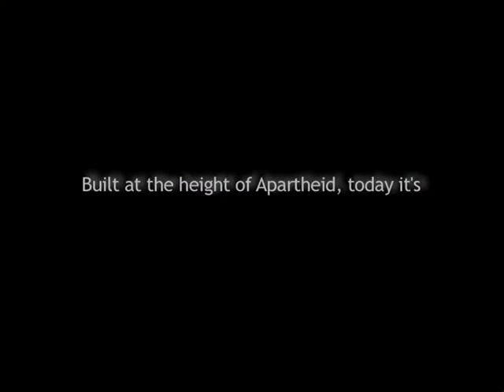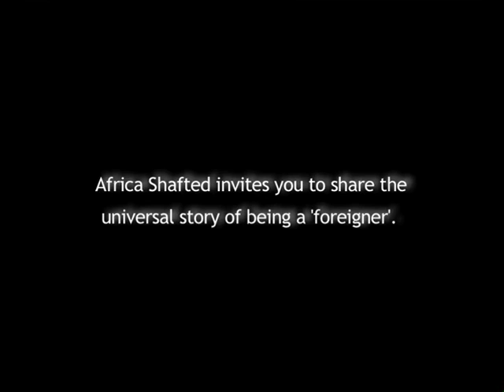Africa Shafted (trailer)